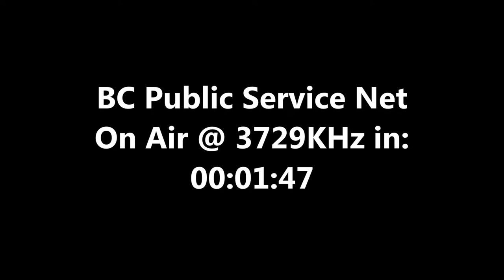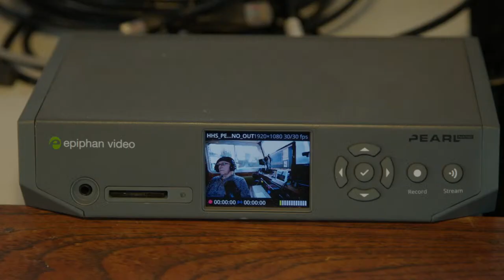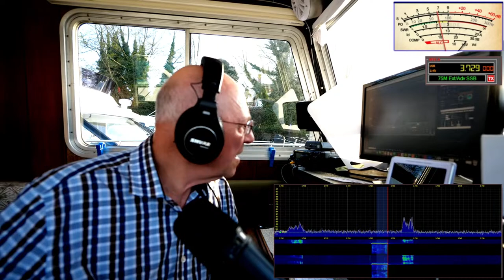BC Public Service Net ( BCPSN ) 3729KHz April 3 2024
Join us each Wednesday when Roly, VA7RA is net control for the British Columbia Public Service Net on 3.729MHz.  Roly's operating fully remote from aboard his boat.